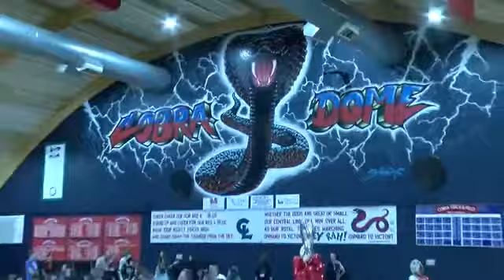1A-4A Roundball Wrap 2/14/20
Andrew Haubner and Julian Mininsohn give you a rundown of the best of Oregon high school basketball this week.